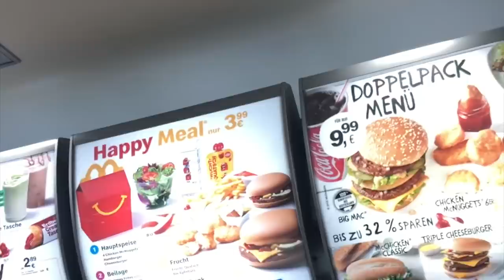IK HEB EEN AUTO ONGEVAL GEHAD... 😪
In deze vlog ga ik shooten voor brows and beyond hun festival campagne. Onderweg naar huis krijg ik een auto ongeval.. De volgende dag ga ik babysitten op Noah!

Talisa Loup